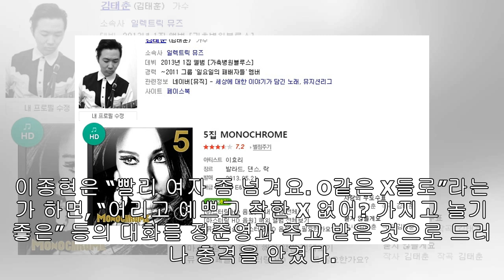이종현, 정준영 몰카방 멤버 의혹→SNS 게시물 삭제·비공개 전환